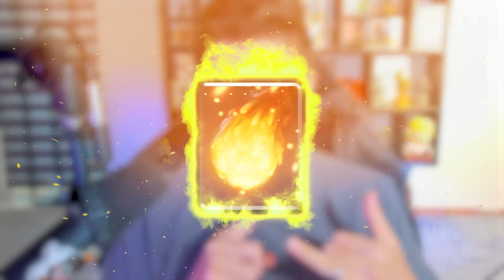عودة اصعب واقوى تحدي في تاريخ كلاش رويال | تحديث الموسم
► استخدم كود HEMO في جميع العاب سوبرسيل